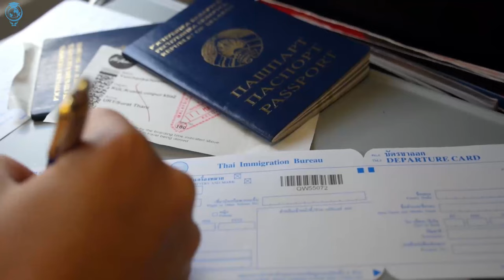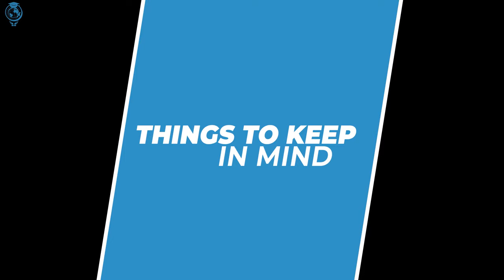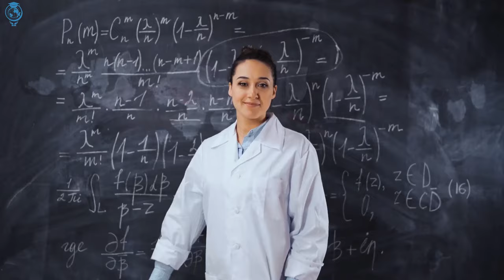International Students in the USA: Holiday Scenarios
Learn of unique ideas of things to do in the winter and holidays away from home.
Join the thousands of students already saving BIG by budgeting and managing their allowance the smart way with Truebill